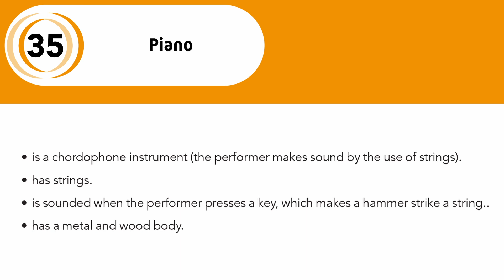35 Piano | The Best Music Theory Book for Beginners 1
All videos are from the #1 New Release on Amazon "The Best Music Theory Book for Beginners".